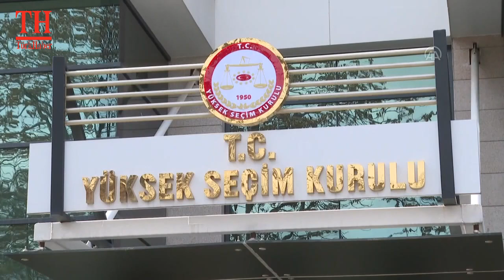YARDIMLAR ''SEÇİM HESABI''NA YATACAK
YSK, Cumhurbaşkanı adaylarının alacağı yardımlara ilişkin genelgeyi resmi gazete'de yayımladı